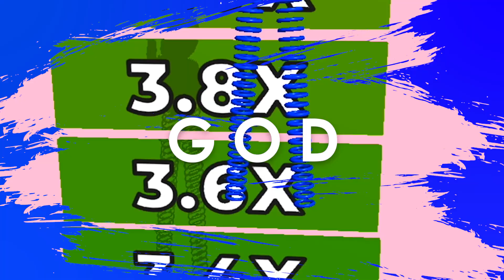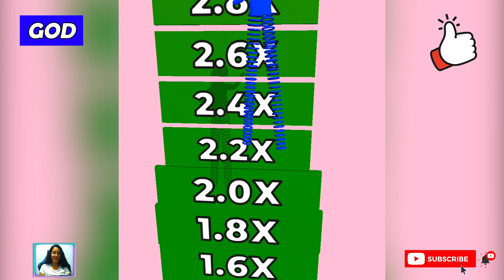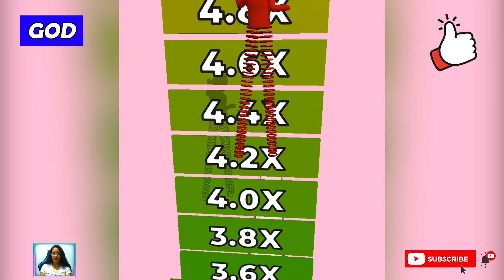Spring Leg Runner - NOOB vs PRO vs HACKER vs GOD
NOOB vs PRO vs HACKER vs GOD - Spring Leg Runner Hack All Levels Gameplay Animation - Top Free Mobile Best Games.

Hey, i'm Funny Gameplay . Gaming Channel on YouTube! Upload daily gameplay funny & best moments videos compilation (NOOB vs PRO vs HACKER vs GOD). You can find a lot of videos all in 1080p 60fps HD Quality of the most popular mobile games.

Welcome to this channel of gameplays. As many for android devices as ios. And we will also upload gameplays for computers and mobile. A lot of gameplays that will have a lot of fun. You will see the best comparisons of: Noob vs Pro vs Hacker. The best mobile games will see it here, in Funny Gameplay. :)